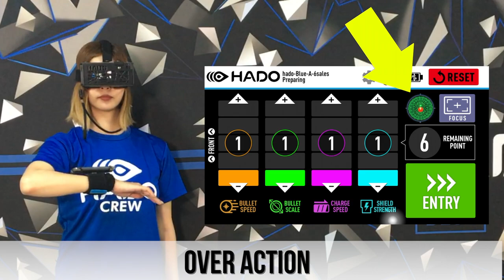Ep2. 撃ち方| Over Action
「撃ち方」を覚えよう！腕を動かしすぎると撃てない！？エナジーボールを撃つのに、実は速さや腕の振りの強さは関係ないのです。ARスポーツならではの本当の撃ち方を、失敗例とともに1分で解説！

＼Enjoy what ONE POINT HADO teaches you today!／
Here’s our new lesson video: Vol.2 “How to Shoot”! Speed and power have nothing to do with a good shot!? Over Actions described on the video will never help you to fire a magical energy ball. Let’s learn quickly what makes you a good shooter with common bad examples on this 1-min video clip!